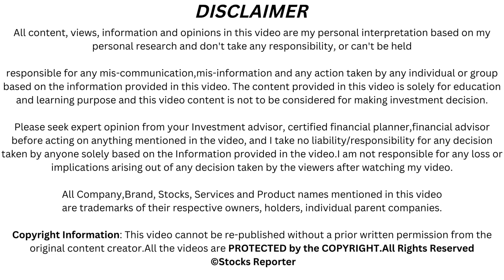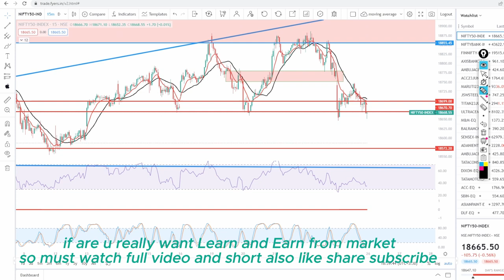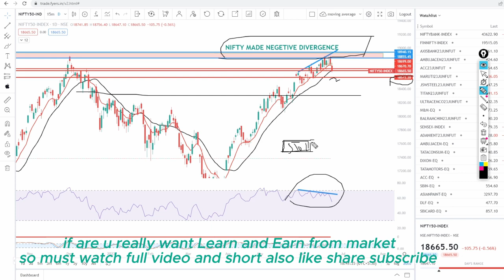अगले हफ्ते की रणनीति गिरेगा या बड़ेगा बाजार ? 26-06-2023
niftyanalysis निफ़्टी अगले हफ्ते की रणनीति गिरेगा या बड़ेगा बाजार ?
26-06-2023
is video me nifty bank nifty stock market analysis hai with levels and support supply levels

➤For Live Market Support & Intraday Trades Join Our Telegram Channel

1)FIN NIFTY ANALYSIS
2) BANKNIFTY ANALYSIS
3) NIFTY AND BANKNIFTY CHART ANALYSIS FOR
Nifty BankNifty Analysis for Tomorrow live
FIN NIFTY Analysis live
Nifty Analysis for tomorrow or live
Banknifty Analysis live

-Will FIN NIFTY go up tomorrow?
-What is FIN NIFTY prediction today?
-FIN NIFTY  target for tomorrow

Topics Covered

finnifty analysis
nifty analysis
banknifty analysis
stocks analysis
Banknifty Prediction
Nifty Prediction
stocks analysis
tomorrow share market tips
market tomorrow